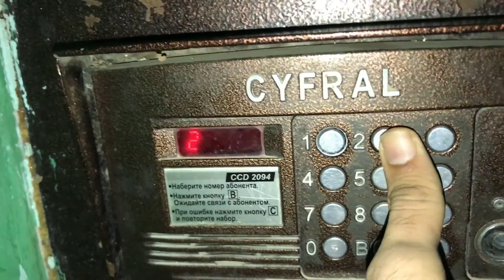FRIEND KI BIRTHDAY PAR KONSA GIFT LOO? || MBBS ABROAD VLOG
Note: The substitle is autogenerated,mistakes can be present in substitles.

CHAPTERS:
00:00 Intro (Good Morning )
1:17 🏃‍♀️ Jogging
2:56  Module Time
7:30 Cake
9:10 Bazaar
16:36 Birthday Party
18:48 Bazaar